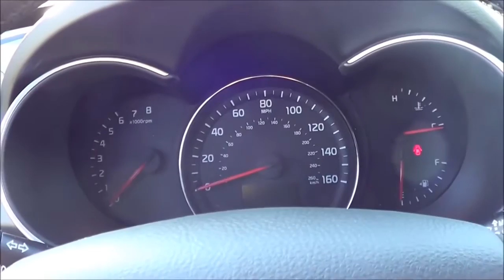Kia Sorento chime